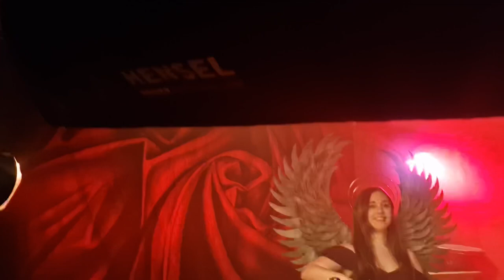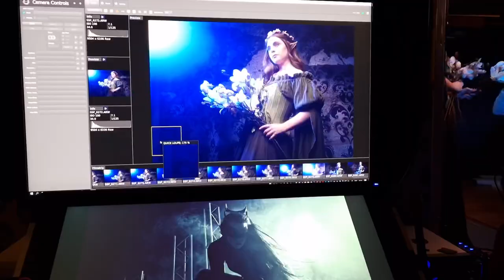Workshop cosplay fantasy with Norene BTS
In todays episode of behind the closed doors we take you behind the scenes during the workshop cosplay fantasy with our awesome model Norene.
You see the setups and end results and of course get some inside information :)

full episode filmed with the Samsung Galaxy ultra 22